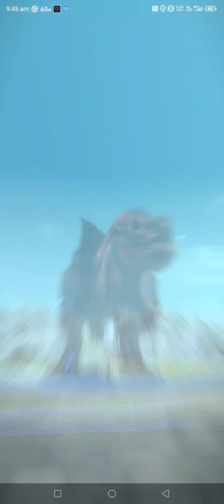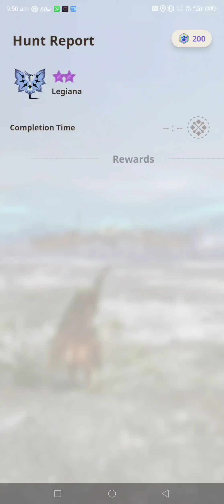MHN Hunt-a-thon - 5th Casual Hunt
MHN hunt-a-thon number 5. Hope you find the video interesting. Thanks!